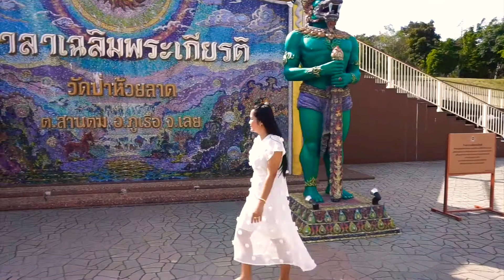วัดป่าห้วยลาดพาไปหลวงพ่อขาว เจ้าแม่กวนอิม วัดป่าห้วยลาด อยู่ที่ ภูเรือ จังหวัดเลย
ไปไหว้หลวงพ่อขาวและเจ้าแม่กวนอิม ที่วัดป่าห้วยลาด อยู่ที่ภูเรือ มาทำบุญไหว้พระกันค่ะ